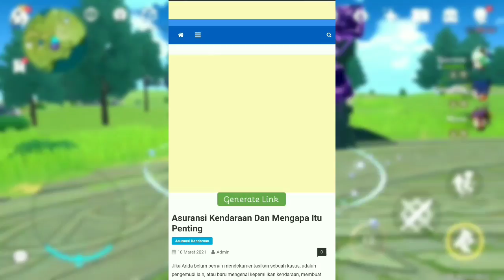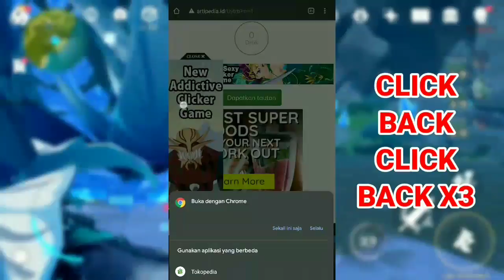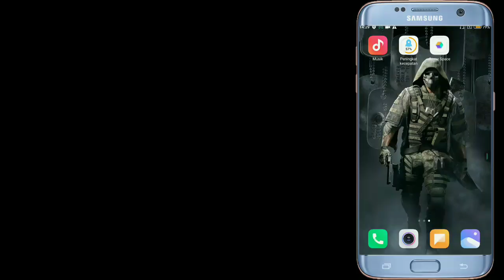APK JAHAT..!!BIKIN HP AUTO GAMING ATASI LAG 60 FPS NO ROOT.HP KENTANG AUTO LANJAY TANPA FRAMEDROP